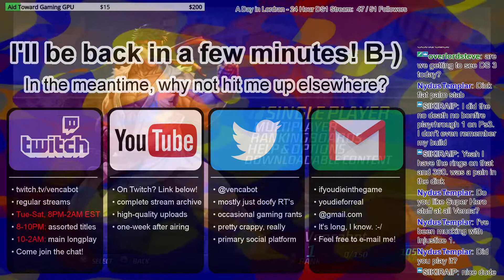[Street Fighter III: Third Strike] Even More Training and Arcade Mode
In this episode, 'karathrow' offers us some guidance on playing the game, including some basic Alex tech. Very nice guy, and I'd say that we've learned a lot. We're getting much better! This game has been a pleasure to learn.